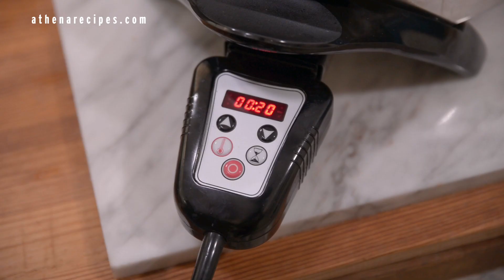Σαλάτα Κινόα με φασόλια edamame φτιαγμένη στο ηλεκτρικό τηγάνι Saladmaster!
Υγιεινό φαγητό πολύ πλούσιο σε πρωτεΐνη, με ασιατικές γεύσεις, φτιαγμένο τόσο ευκολά!
Θέλετε να δείτε από κοντά τα προτερήματα για την υγεία που παρέχουν τα σκεύη Saladmaster; Στείλτε μήνυμα στο Instagram μου και θα σας πούμε πώς!

Χρόνος ετοιμασίας, 10΄
Χρόνος μαγειρέματος, 20’
Μερίδες, 4
Θερμίδες ανά μερίδα, 360 Kcal

ΥΛΙΚΑ
30 γρ. σησαμέλαιο
1 μεγάλο κρεμμύδι, ψιλοκομμένο
1/2 κουτ. σούπας σκόρδο λιωμένο
200 γρ. κινόα, ασπρόμαυρη, ξεπλυμένη πολύ καλά και στραγγισμένη
400 γρ. νερό
1/4 κουτ. γλυκού σκόνη λαχανικών
Πρέζα σκόνη τσίλι
15 γρ. ζάχαρη καρύδας
Αλάτι & πιπέρι
150 γρ. παγωμένα φασόλια edamame

Για το σερβίρισμα της σαλάτας μας
50 γρ. σαλάτα wagame
40 γρ. sweet chili sauce
10 γρ. σουσάμι καβουρδισμένο